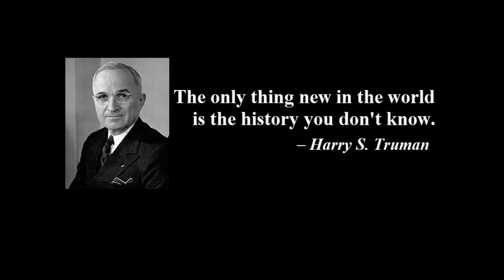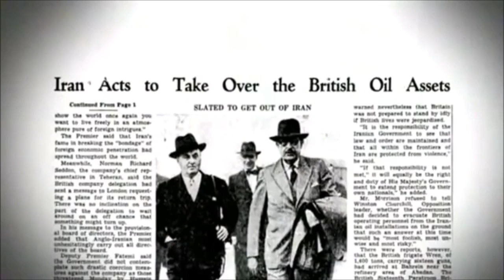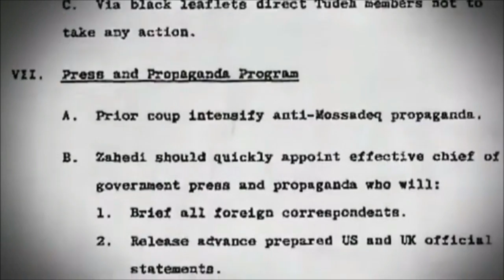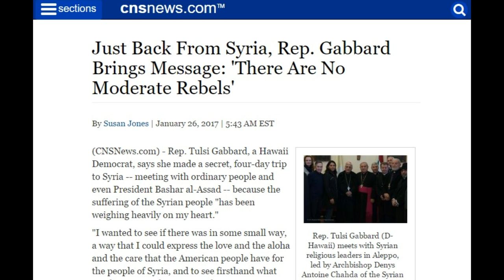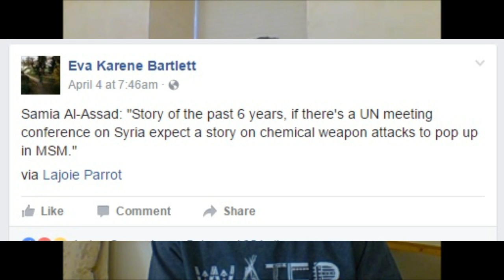Stop & Think -- Lesson 5: False Flags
Lesson 5 is on False Flags: A brief history of false flags, and what to look for to detect them today.

The lesson also includes a clip from one of Naomi Wolf's lectures where she speaks of False Flags.

Stop & Think (with Will Markham) is a series dedicated to training, not in what to think, but HOW to think, so that you and others can detect the media's BS on your own.